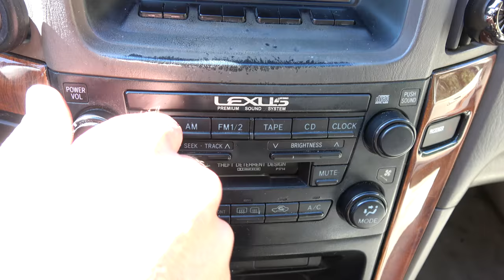California Snaking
February herping in SoCal.  Good Times!